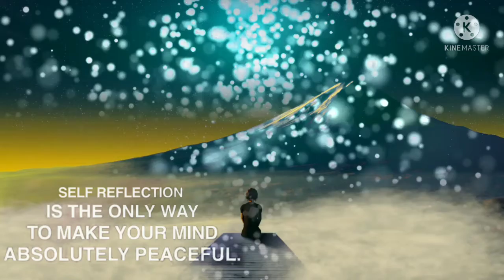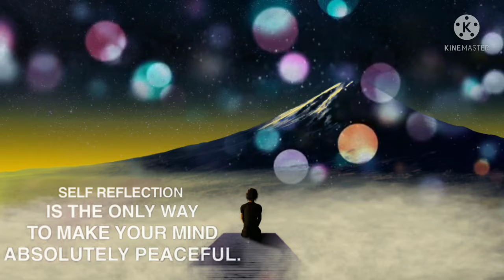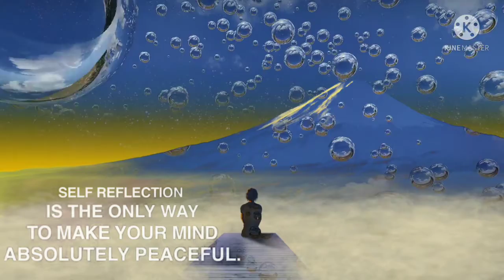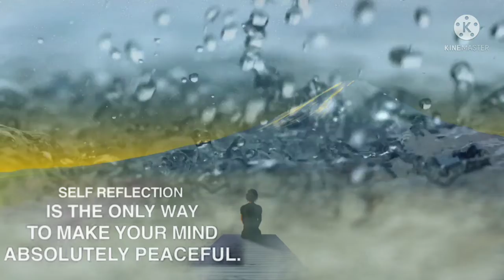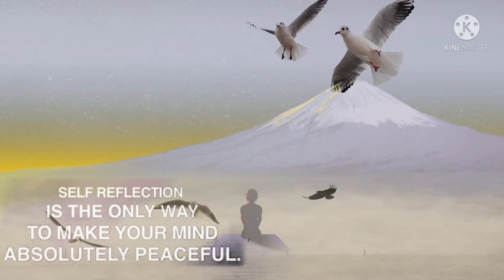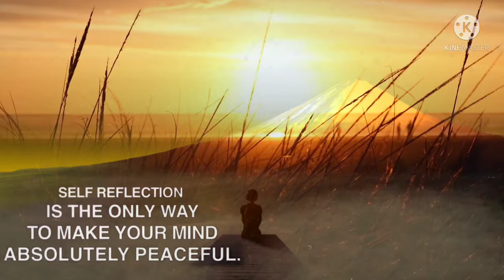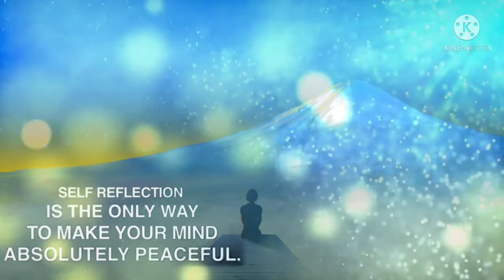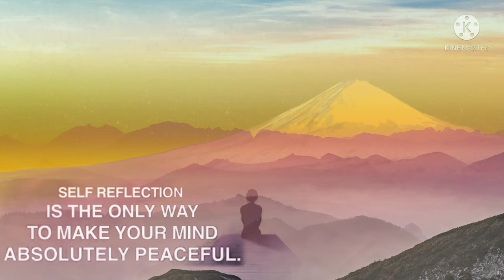10minuts deep sleep relaxing & calming music*mediterranean relax music for yoga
10minutes relaxing music, mediterranean relax piano music,meditation piano music,calming music for stress relief, sleep relaxing piano music , angel sitting animation video

Mediterranean music is helps you for relaxing mind,do meditation every day for stress free life

Meditation is mind exercise do every day in morning and night for sarap your mind
Mediterranean relax music therapy for stress relief, healing music with weves crashing on rock beach relaxing sound, Meditation music with sea beaches.
Mediterranean relax music with sound of silence, iner sound is good for meditation
Beautiful sea beaches view in this video with weves crashing on rock beach.
Mediterranean relax music therapy for stress relief, healing music, relaxing music,meditation music for deep sleep, calming music,stress free music for insomnia problem
Mediterranean 4k music best for mind and body relaxation

Meditation music is best for your mind and body relaxation, calm fullness, stress free life Mediterranean relax music